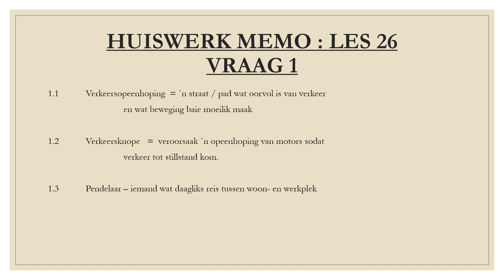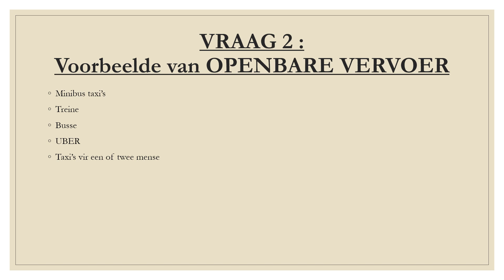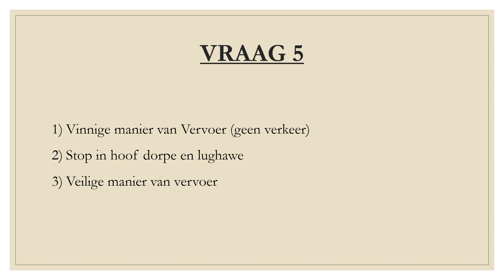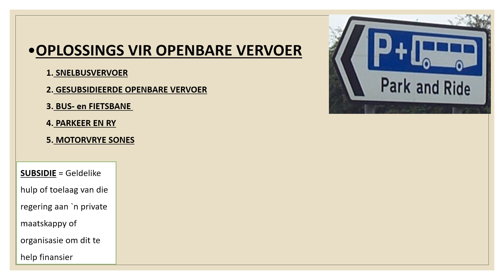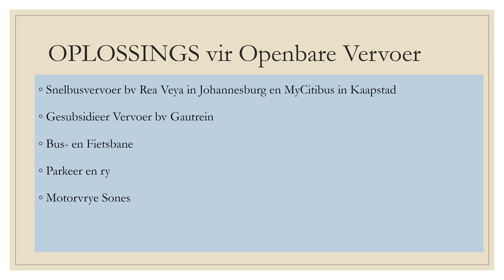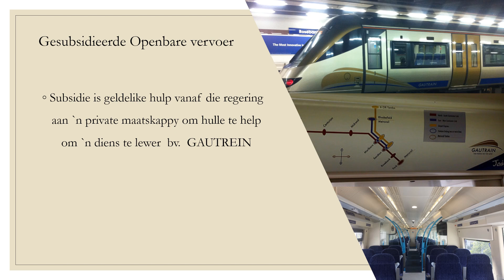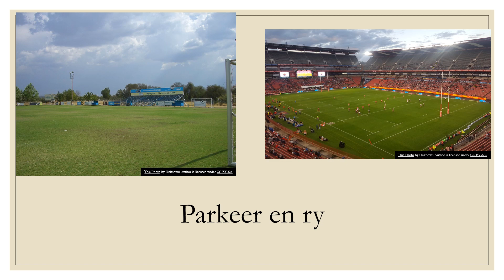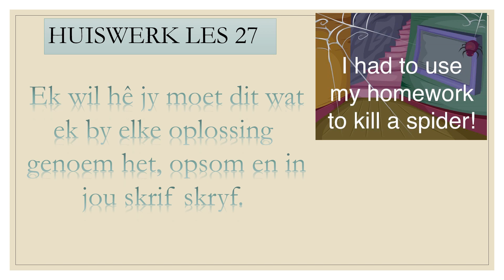GEOGRAFIE GRAAD 8: 22 Julie 2020 - periode 6 (22086)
22 Julie 2020 om 10:30 - 10:55
Onderwyser: Me S Jv Vuuren
Kode: 22086